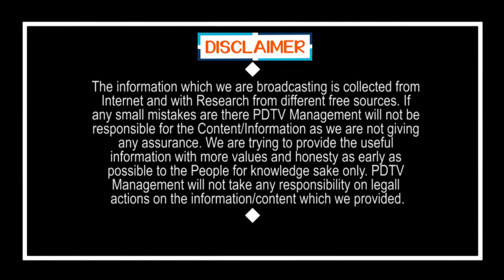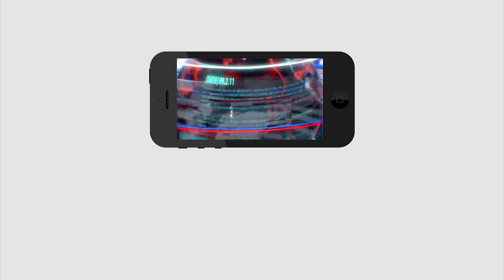Nimmagadda Vs Jagan Govt War | Local Elections | నో కాంప్రమైజ్.. జగన్ దే ఫైనల్ డెసిషన్ | PDTV News